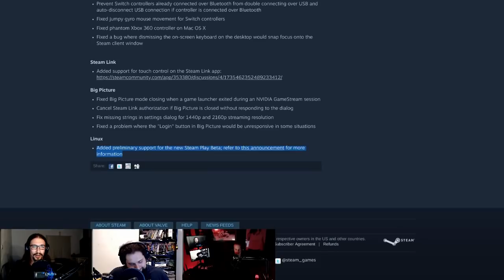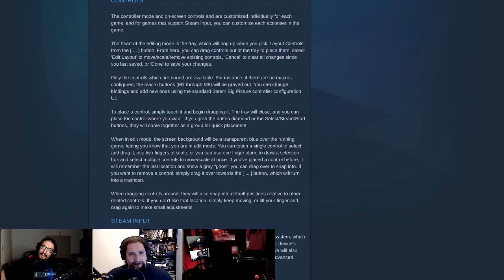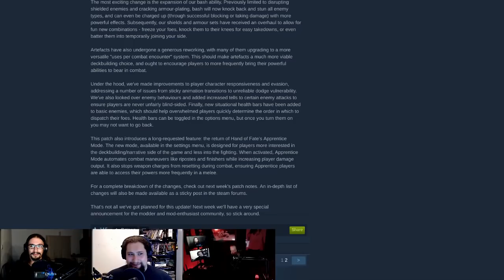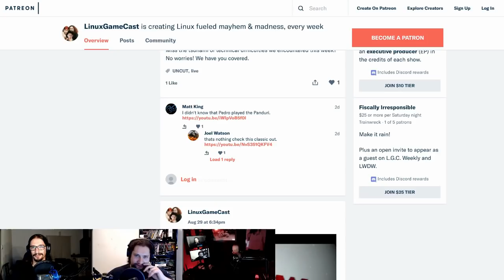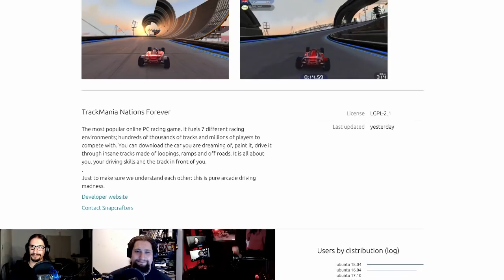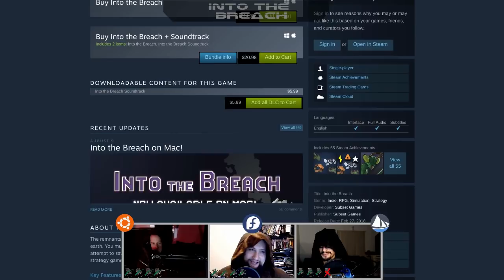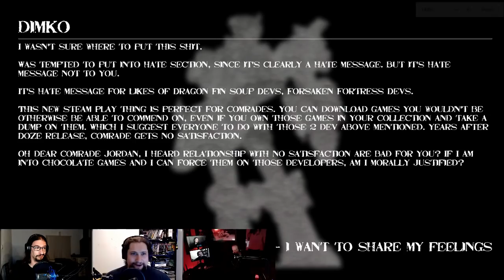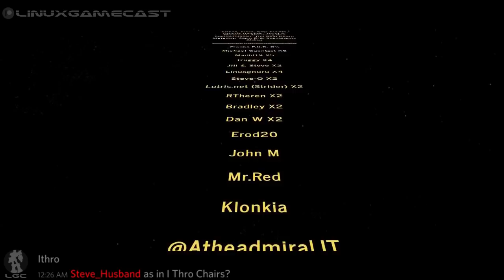LinuxGameCast Weekly 315: Playing With Proton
Steam Play invades the stable client! Hand of Fate 2 picks a fight, WINE 3.15 gets raw, and I Hate Running Backwards gains a new perspective.